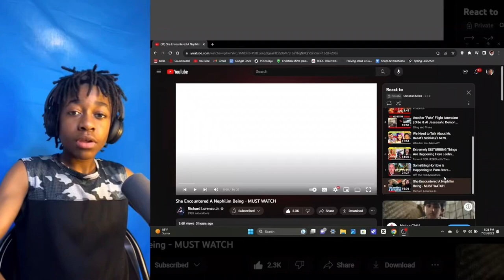The plane lady May have saw Nephilim